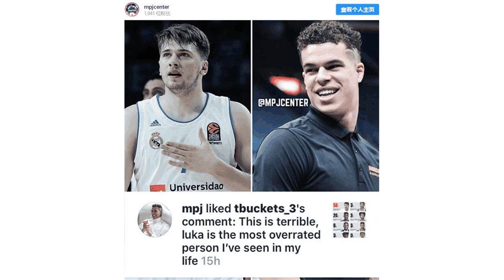开撕！14号秀点赞东契奇被高估言论，网友：先操心一下自己吧！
8月10日消息，ESPN专家对NBA新赛季的“最佳新秀”做了一轮预测，最终从投票情况来看的话，独行侠未来之星卢卡-东契奇最被看好，他拿到了58%的第一选票，而状元艾顿仅为24%，其他人就更少得可怜了。有一名网友tbuckets-3's却发表评论称：“这排名真是糟糕透顶，卢卡-东契奇是我见过最被高估的人了。”俗话说“各花入各眼”，球迷有不同看法是很正常的，但这不是亮点，亮点是有一名新秀给这条评论点了赞，他就是掘金队的小波特。掘金今年用14号签摘下了迈克尔-波特，被认为是“捡到宝”，因为以小波特的能力，掉到这个位置还是让人有些意外的，大概是因为他的“伤病”因素吧。据悉，小波特已经确定因为脊椎外科手术而无限期休战了。所以，网友奉劝小波特：“你还有闲心去diss别人，先操心一下自己能不能登场吧！”小波特的“点赞”行为被看做是“情商低”，同时也从另一方面彰显出，他的自信和桀骜不驯，虽然仅为14号秀，但他自认为不比前面那些天才差。不过，竞争最佳新秀他是没戏了，能威胁卢卡-东契奇的，还要看艾顿、马文-巴格利、小贾伦-杰克逊和特雷-杨等人。在NBA选秀大会之前，卢卡-东契奇便被视为状元的热门人选，即便